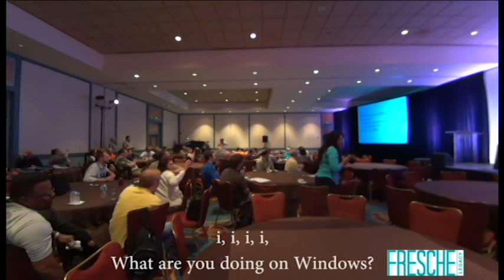Singing "Cielito Lindo Para IBM i" at COMMON 2014 | Fresche Legacy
Excerpts of the Fresche Legacy team leading the crowd into singing "Cielito Para IBM i" at the 2014 COMMON Annual Meeting and Exposition, during the First Timer's Ice Cream Social.

Cielito Lindo Para IBM i - Full lyrics
Written by Garry Ciambella and Trevor Perry

 What are you doing on Windows?
 Amazing performance and flexible too
 I love my IBM i

I started a business, and needed machines
Some IT for our applications
I went out to buy, a Power System
And then I ran IBM i

They told me that I, was outdated and old
To be using an AS/400
But I proved it was, ahead by a mile
And so I run IBM i

 Don't waste your time with Windows

SQL DB2, is way better too
It is fast, secure and it scales,
It beats SQL Server
I'll never go back
And I'm loving our Ruby on Rails

Could not find programmers, with RPG skills
So to PHP, switched I
And now my web pages
Are out of this world
And I run them on IBM i

 You’ll love your IBM i